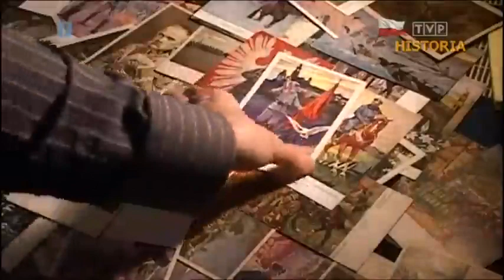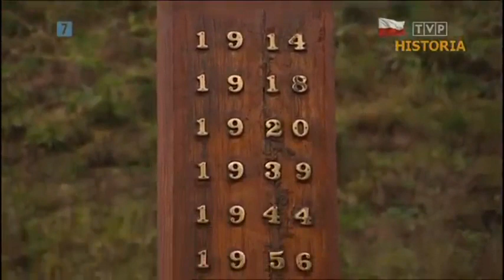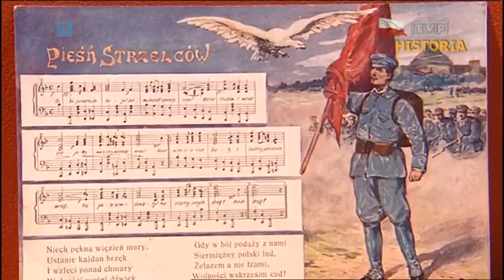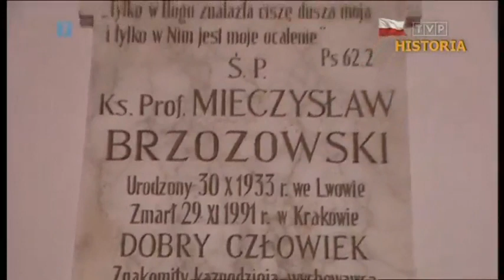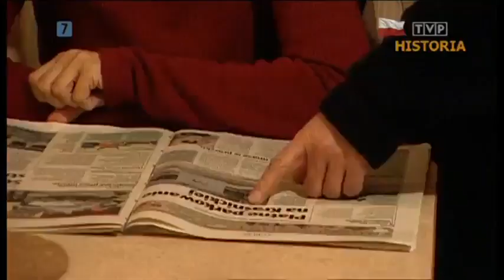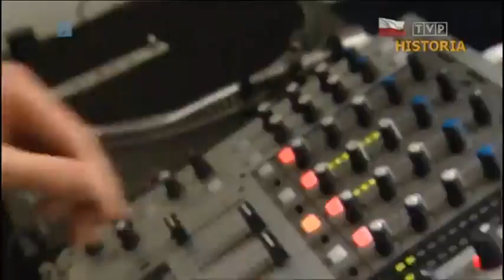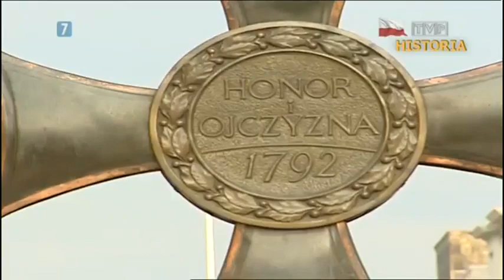11 XI w PRL Dokument PL